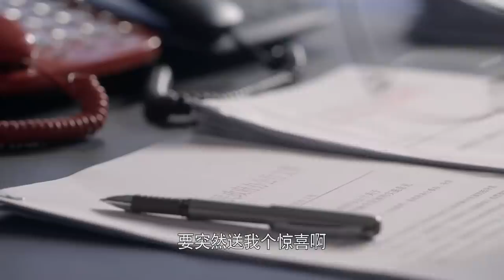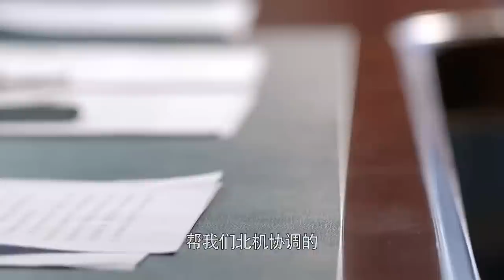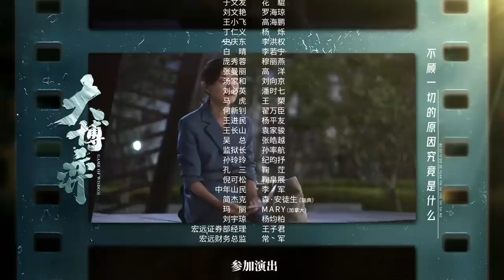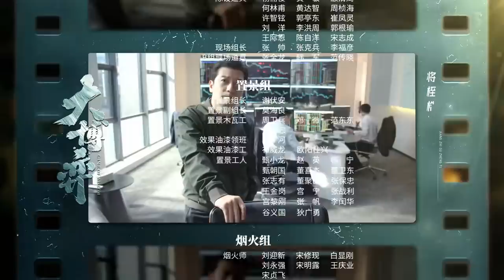【ENG SUB】EP32 无效告白？！ 万茜表白谁知秦昊打盹错过《大博弈 Game of Wisdom》 秦昊 万茜 大博弈【欢迎订阅China Zone 剧乐部】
秦昊出车祸 谭凯取消和外资的合作《大博弈 Game of Wisdom》

0:00 加入会员抢先看
1:35 正片开始
42:37 片尾歌曲

11月5日起，锁定China Zone剧乐部，会员每周日到周四22点更新2集，周五六更新1集，非会员次日起每日22点更新1集。
【更多好剧推荐】
※热播好剧※